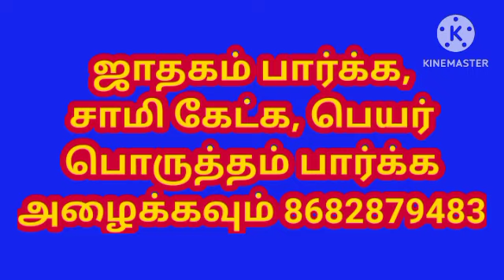பத்திரிக்கையாச்சுட்டு என் அப்பா ஊரில் கொடுப்பது போல் கனவு வந்தால் என்ன பலன் l